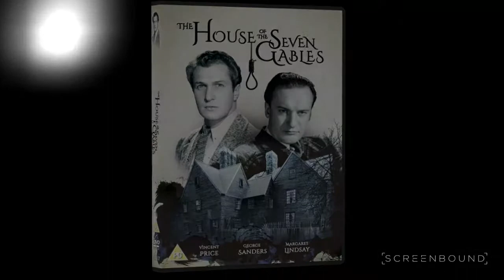The House of the Seven Gables - This cursed, hateful house.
The house of the Seven Gables has a bloody history, dating back to when Colonel Pyncheon falsely accused a poor carpenter, Matthew Maule, of witchcraft. After Maule is hanged, Colonel Pycnheon usurps his land and builds the luxurious Pyncheon home on it. But with his dying breath Maule has laid a curse on all who live at Seven Gables, and when the Colonel dies shortly afterwards, the Pyncheon family is condemned to live in the shadow of the ‘Maule Curse’. In 1828, Jaffrey Pyncheon (George Sanders) is a judge embarking on his career whilst his elder brother, Clifford (Vincent Price), lives at home with their father, Gerald (Gilbert Emery). Jaffrey is obsessed with legends that say a vast sum of money is hidden in the Pyncheon house, but the family is now bankrupt and when he is told by his brother that the house has to be sold to pay their father's debts; Jaffrey begins to search the house at night for the lost gold and concocts a devilish scheme to prevent the house being sold…

Starring

George Sanders
Margaret Lindsay
Vincent Price

Director

Joe May